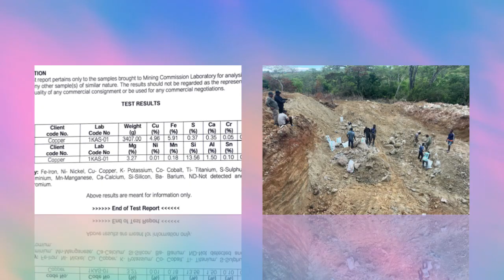Tanzania's Copper Riches: A Gateway to Africa's Battery Metals Revolution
Tanzania's copper mining sector, a cornerstone in the global shift towards renewable energy and battery metals. With over 20 Primary Mining Licenses (PMLs) spanning 200 hectares across the copper-rich terrains of Dodoma Region, we're at the forefront of exploring and expanding Africa's potential in the battery metals market.

Tanzania's Copper Production: An Overview

2020 Output: Approximately 11.7 thousand metric tons, marking a slight decrease from previous years, yet showcasing Tanzania's significant role in the global copper industry.
Peak Production: Witnessed in 2016 with an impressive 17.4 thousand metric tons, highlighting the country's rich copper reserves.
Key Mining Areas: Northwestern regions including Katavi, Kagera, and Dodoma, are the epicenters of copper mining activities.
Strategic Partnerships and Market Dynamics

Global Trade: Our copper ores and concentrates find their way to major markets in China, India, and Japan, with refined copper primarily sourced from Zambia and South Africa.
Regulatory Framework: Governed by stringent laws, we aim to ensure fair revenue distribution, environmental protection, and community rights, while addressing challenges like illegal mining and safety concerns.
Our Commitment to Advancing Battery Metals Supply

License Duration: Each of our 20 licenses is a testament to our long-term commitment, valid for 7 years and located in the heart of Tanzania.
Investment Focus: Dedicated to identifying and developing high-grade, cashflow-positive projects within the battery metals sector.
Exploration Success: Initial findings reveal high-grade copper ore bodies with samples showing copper grades up to 31.32%, indicating vast potential for near-term production.
Future Prospects: With due diligence uncovering extensive copper mineralization, we're excited to announce the commencement of exploration and development activities in February 2023.